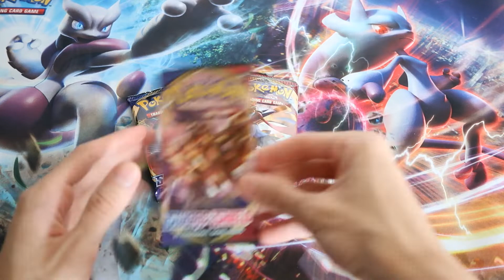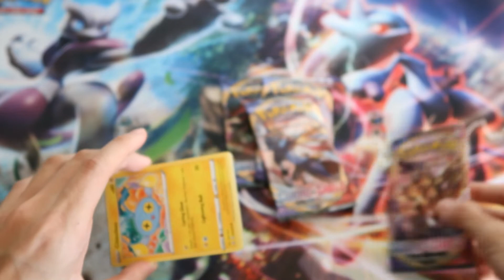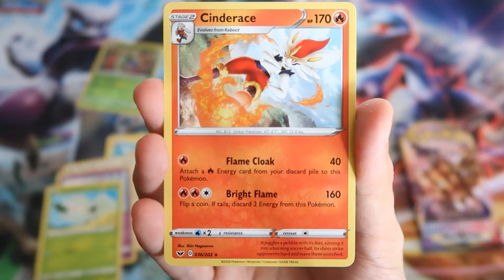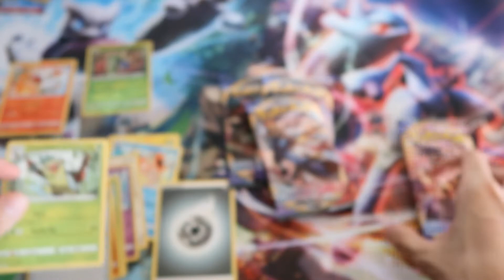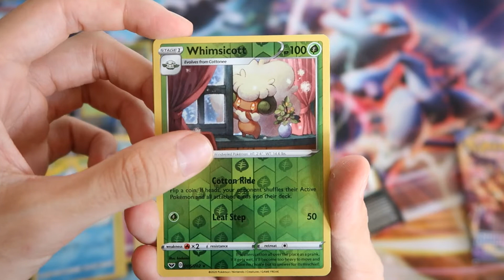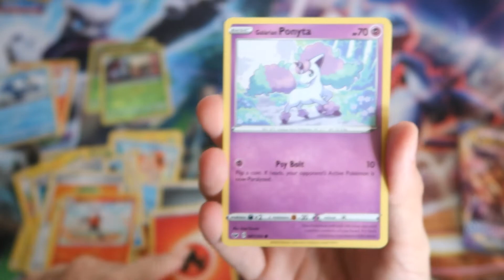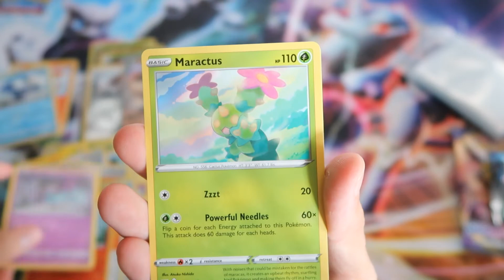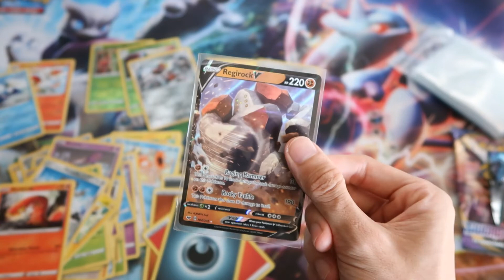Ist die Glücksgöttin auf unserer Seite? | Pokemon Schweiz 🇨🇭| Spielkojote